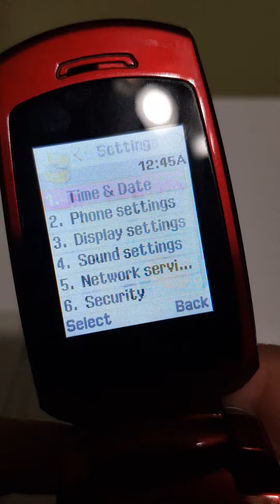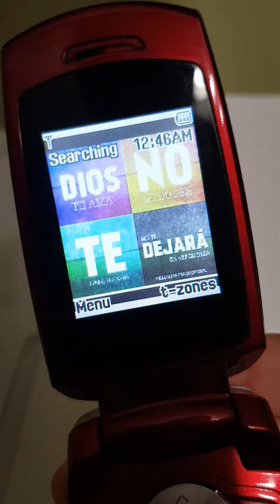Samsung SGH-T219 Keypad, Flip & Power Up-Down tones